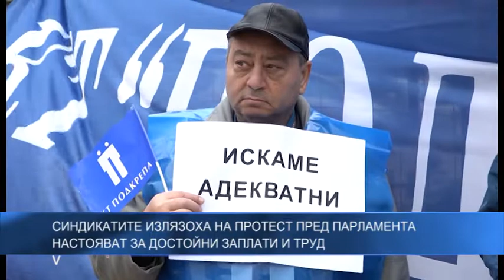Синдикатите излязоха на протест пред парламента - настояват за достойни заплати и труд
Двата най-големи синдиката у нас – КНСБ и КТ „Подкрепа“ излязоха на протест пред Народното събрание. В митинга се включиха членовете на двата синдиката от цялата страната. Те настояват да бъдат изпълнени исканията им, изложени в съвместна декларация, които са свързани с доходите на работещите хора, трудовите и синдикалните им права.